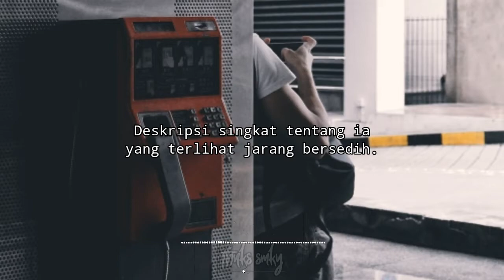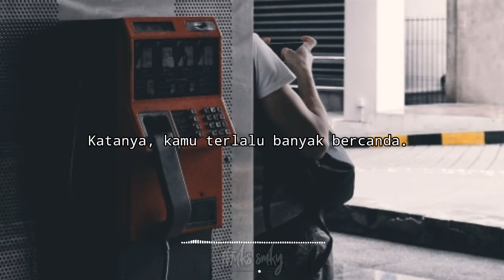MUSIKALISASI SEKEDAR KATA DARI AKU UNTUK KAMU : Kamu Terlalu Banyak Bercanda - Marchella FP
Musikalisasi Puisi : Kamu Terlalu Banyak Bercanda - Marchella FP

== AUDIO BUKAN UNTUK DIGUNAKAN KEMBALI ==

Note :
Jika pihak terkait merasa keberatan dengan konten video saya, anda bisa menghubungi saya melalui Email, Facebook, Twitter, atau Instagram. Agar kami menghapus videonya.

*** Channel ini hanya untuk hiburan saja dan tidak ada unsur mencari keuntungan pribadi ***

Tertarik Untuk Berbagi & Menginspirasi Banyak Orang Dengan Cerita Kamu ?
Silahkan DM ke Instagram @herdy_septian

Terimakasih Sudah Mampir & Like Postingan Kami.
Bahagia Selalu.